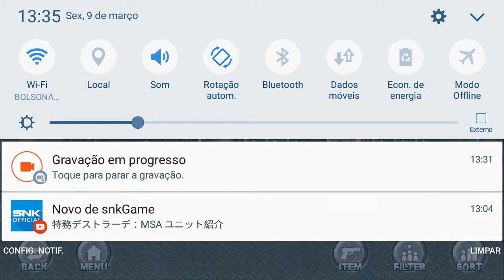MSA - Novas Unidades #6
[Conteúdo]

Novas Unidades

Múmia Colgada Encantadora
Arco De Cleópatra
Especial De Destrade
Grazia

[Gravador]

Mobizem Samsung
Gravando na maior qualidade suportada do meu aparelho

[Edição]

Kinemaster sem marca d'agua

[Celular]

Galaxy On7(SM-G600FY)

Processador:SnapDragon Quad-Core 1,19 GHz
Gpu:Adreno 306
Polegadas:5.5
Resolução:720x1280
Memória Ram:1.5Gb
Memória Interna:16Gb + Meu cartão de 32Gb
Android:6.0.1
Bateria:3000mAh

[Metal Slug Attack]

Versão:3.1.0
Tamanho:481Mb